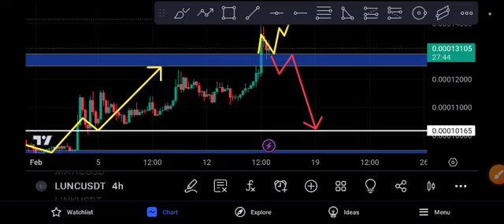LUNC Coin Unbelievable! LUNC Price Prediction